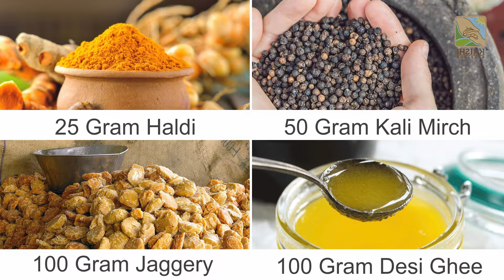लम्पी त्वचा रोग का देसी इलाज | Lumpy Skin Disease Treatment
लम्पीत्वचारोगकादेसीइलाज|Lumpyskindiseasetreatment

प्यारे  किसान  भाइयों,

                 Lumpy Skin Disease पर आज हम एक और वीडियो लेकर आएं हैं I इस वीडियो में आज हम किसान भाइयों के लिए इस रोग की रोकथाम हेतु देसी नुक्तों/ इलाज के बारे में चर्चा करेंगे I
               ऐसे घरेलू इलाज़ के बारे में जानकारी साझा करेंगे जो कि पशु पालक भाई-बहन घर पर आसानी से कर सकते हैं I
तो आइए बात करते हैं विभिन्न घरेलू देसी इलाज़ (Treatment) की विधियों के बारे में, जिन से हम अपने घर पर ही Lumpy Skin Disease का कारगर ढंग से समाधान कर सकते हैं I

                लंपी एक वायरस रोग है, इसका बचाव ही इलाज होता है, इसका प्रसार रोकें ताकि हम गो माता को बचा सकें।
अगर आपके इलाके में कोई डॉक्टर नहीं है तो आप कुछ देसी नुस्खे या आयुर्वेदिक नुस्खे अपना सकते हैं .
               25 ग्राम हल्दी, 50 ग्राम कालीमिर्च, 100 ग्राम गुड़ और 100 ग्राम घी के मिश्रण को लड्डू के रूप में बनाकर पशु को खिलाना चाहिए। मात्रा का खास ध्यान रखें। यह लड्डू उसे सुबह-शाम खिलाएं तो यह उसमें इम्यूनिटी बूस्टर का काम करेगा।  आंवले का चूर्ण भी खिला सकते हैं।  सूखे आंवले व गिलोय की पत्तियों को पशुओं को खिलाएं।
              फिटकरी और नीम के पत्तों का लेप बनाकर संक्रमित पशु के शरीर पर लगाने से उसे लाभ मिलेगा।  दाने ज्यादा हैं तो फिटकरी व नीम के पत्तों को गुनगुने पानी में डालकर बाद में पशु को नहला भी सकते हैं I किसान भाइयों इस वीडियो में इस के इलावा और बहुत सारी देसी इलाज़ की विधियां साझा कि गई है I

किसान भाई अपनी सोच एवं आवश्यकतानुसार इन सभी उपायों का उपयोग कर सकते हैं I धन्यवाद !